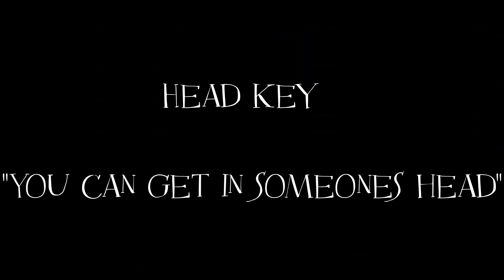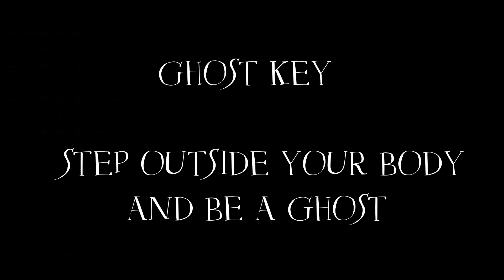Locke & Key | Used keys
Netlix series Locke & Key
All keys that they used in this series.

Actors: Jackson Robert Scott, Connor Jessup, Emilia Jones, Laysla De Oliveira, Darby Stanchfield, Griffin Gluck, Petrice Jones